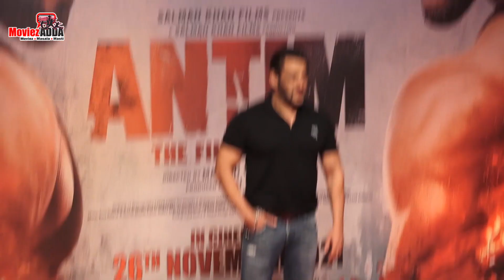Salman Khan FIRST Time To Share His Dark Secrets With Fans | Beyond The Star